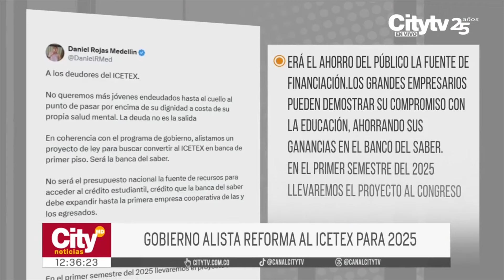El Ministerio de Educación realizó nuevos anuncios frente a la crisis del Icetex | CityTv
En medio del complejo panorama por el que atraviesa el Icetex, en las últimas horas el ministro de Educación, Daniel Rojas, afirmó que se realizarán cambios estructurales de acuerdo al manejo de la entidad. Así pues, el dinero para el Icetex ya no saldría del presupuesto general de la Nación, sino del ahorro del público.